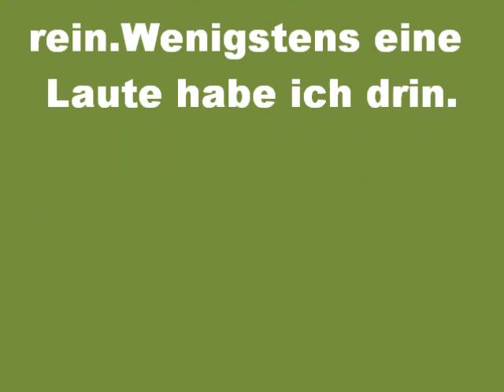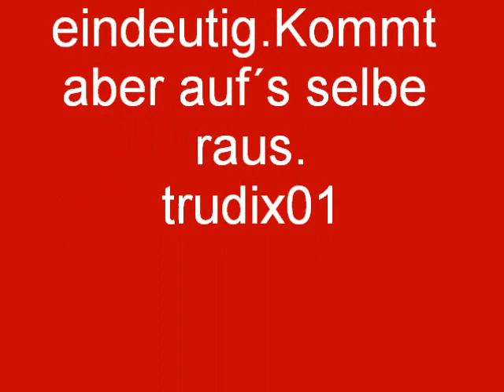VO+WA+KA:Mädchen,du Ougenweide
Ein Landsknechtsliebeslied,das eigentlich auf zeitgemäßen Instrumenten hätte gespielt werden müssen.Flöte,Krummhorn,Leier etc. Immerhin konnte ich eine Laute beisteuern.Das Diridon ist eine empfindsamere Art von Tanderadei.Bedeutet aber dasselbe.Obwohl die Jungs ja wilde Gesellen waren.Bei dem Thema wurden auch sie zahm.